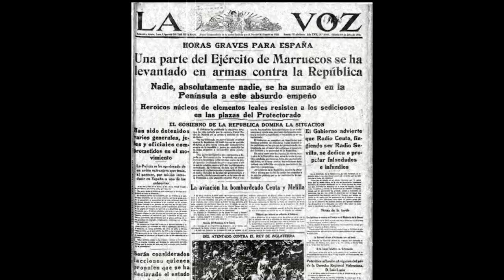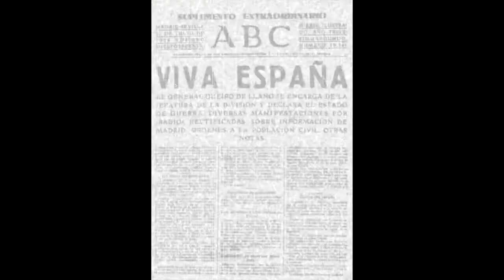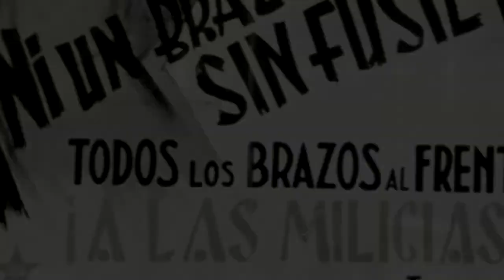España en guerra Fundicion Odessa Letra IES Sentmenat